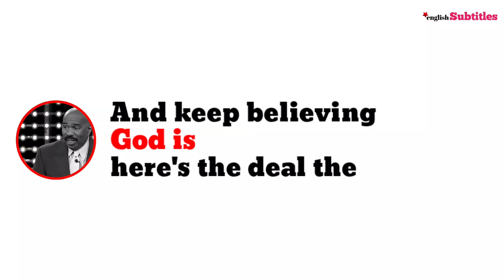God has a PLAN for you! Steve Harvey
"Believe in God's timing, work with faith, and trust His unseen plan for you." - Steve Harvey

🚀 Hi Everyone,